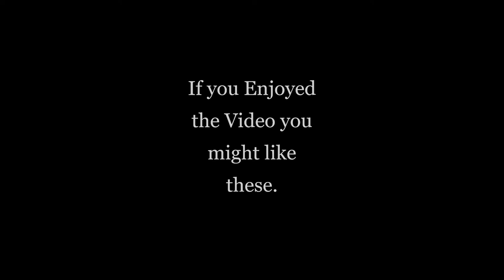1980's Amazing Sprintcar Highlights, Crashes & Wheelies Music Video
A collection of mainly 1980's Sprintcar Wheelies, Crashes & Amazing Highlights made into a Fast Paced Music Video to the music of Kickstart My Heart by Motley Crue. Video features both American and Australian Speedway Tracks.